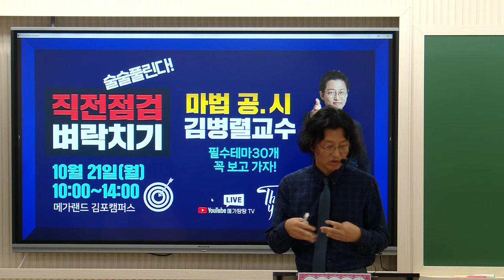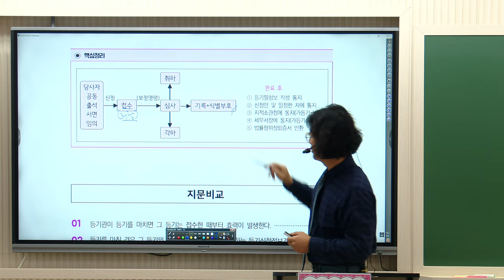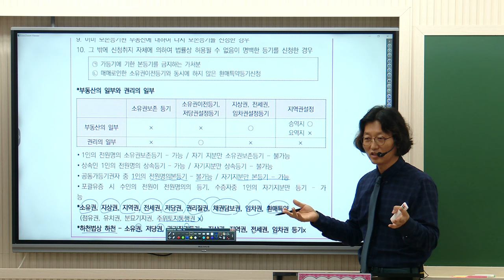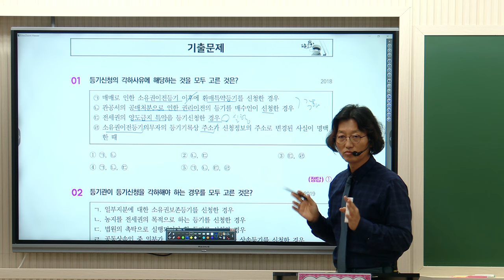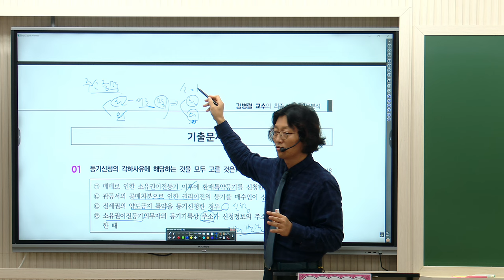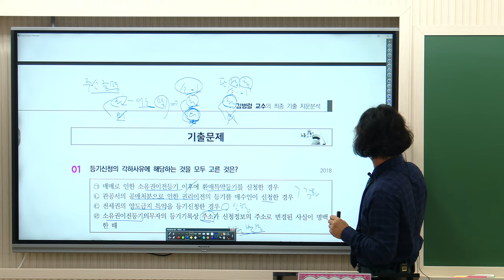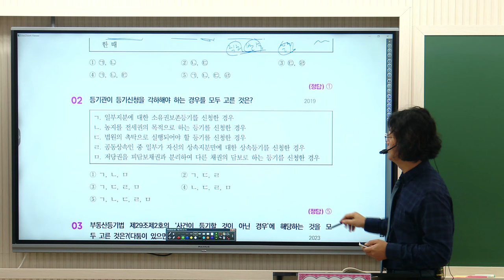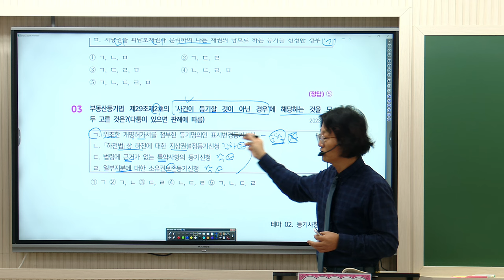[공인중개사학원 김포중앙] 🌈24년 마지막 스퍼트 합격응원특강 [직전점검 벼락치기] -공시테마30선 l 마법공시 김병렬교수 🧡다시보기 ▼ 무료다운로드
🌈 열공시 김병렬교수님의 테마30선 자료 무료다운로드

[2차] 부동산공법 : 고상철 교수님